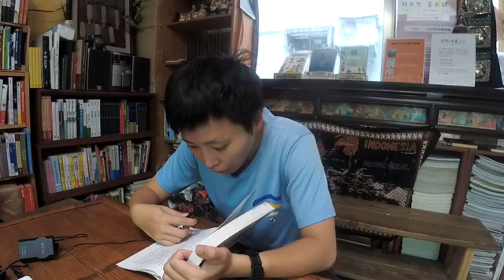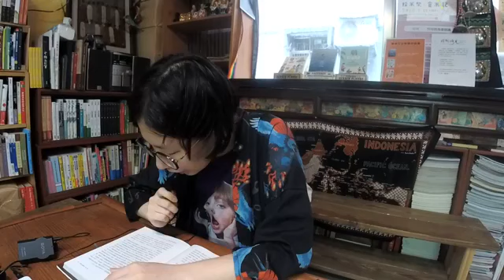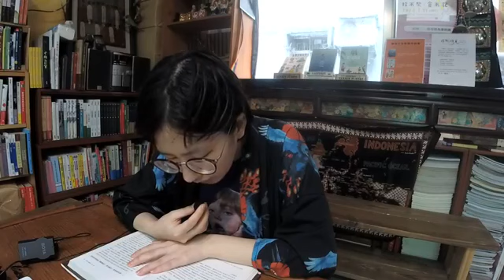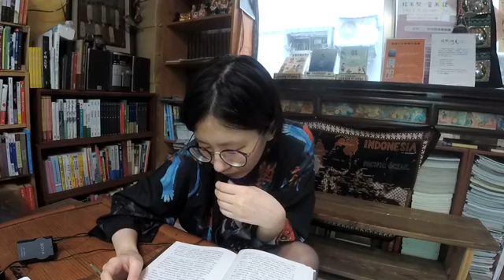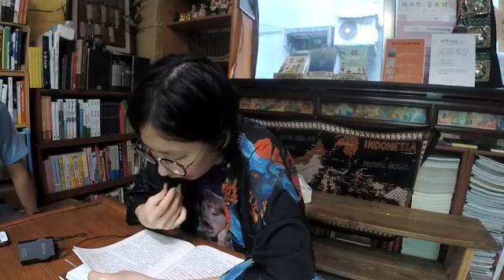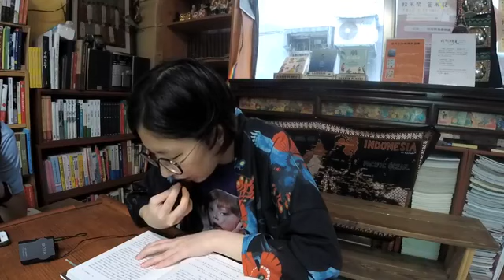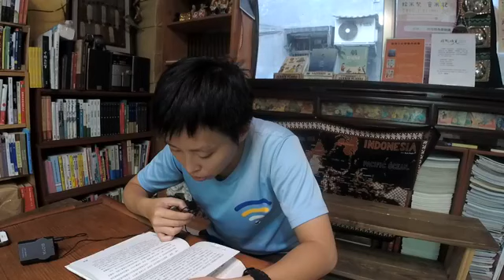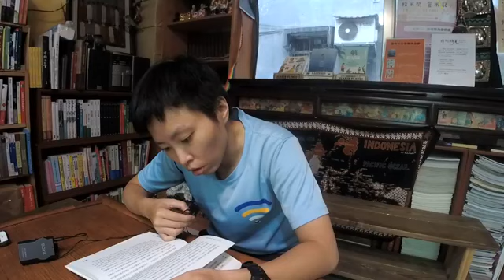Aug 26 2018 ▲在地好讀－朗讀接力▲燦爛時光書店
▲在地好讀－朗讀接力▲

從二月開始，燦爛時光書店要舉辦四十場現場朗讀接力，意思就是直播唸書給大家聽（不過我們朗讀前後都會抬槓），直到十一月底為止（馬拉松式接力考驗長工們的毅力）。歡迎大家來啊嗚拉地板圖書館，跟大家分享一本你最喜歡的書！

朗讀時間：每週日下午兩點至四點
朗讀地點：
A/ 燦爛時光東南亞主題書店 （每個月一三週）
B/ 台北車站大廳地板圖書館（每個月二四週）

活動補助/聯發科教育基金會